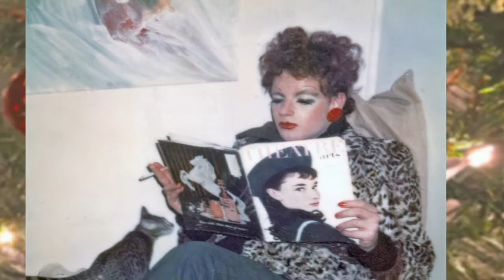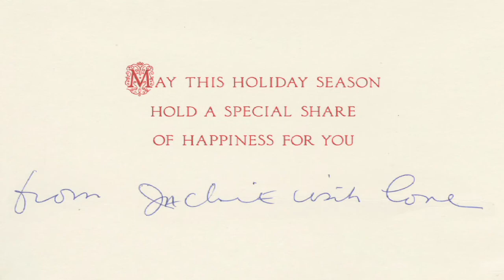A Christmas Card from Jackie Curtis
I found a Christmas card Jackie Curtis sent me in 1977 plus a box of photographs I took of Jackie decades ago and I had a recording of Curtis singing a Christmas song so I put them all together